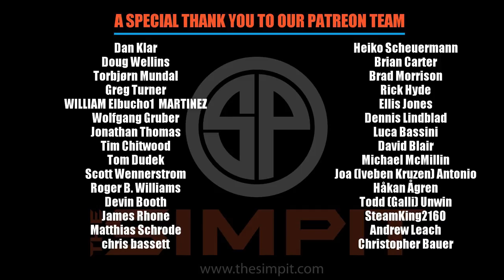AC Competizione Setup Options Lamborghini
Perhaps the most anticipated sim racing title of the year s Assetto Corsa Competizione.  Today is the first release of the new title in the companies roll out of its driving experience over the next 6 months.

This video takes you through the setup options available to the Lamborghini within the new title.  Not only does it show what can be changed on the car to get more speed, but also the limitations of each component with a high and low setting.